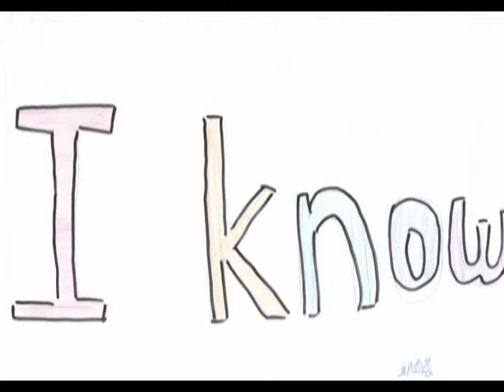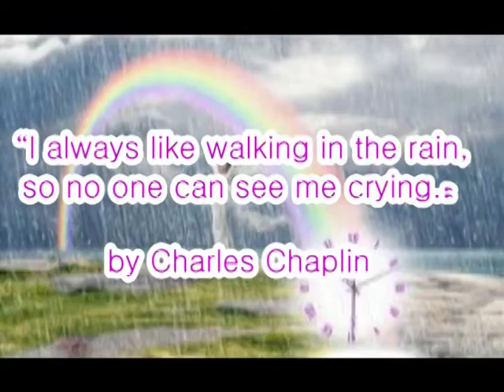2013 603C Have You Ever Seen the Rain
2013年601,602,603的C班學生畫的圖，老師用影音編輯軟體製作，兩位學生缺交~